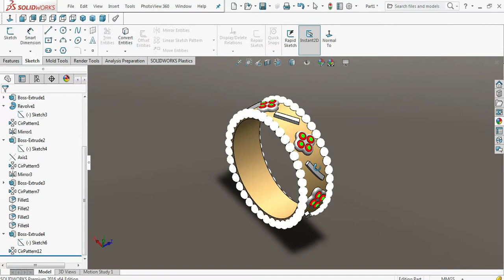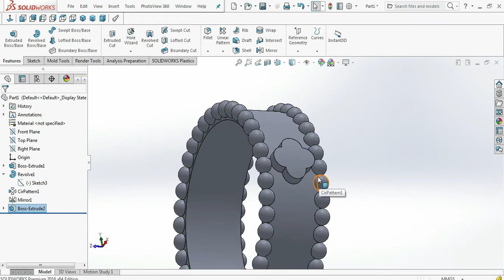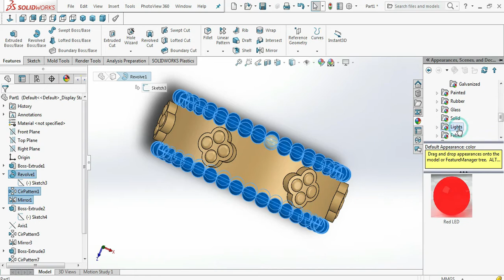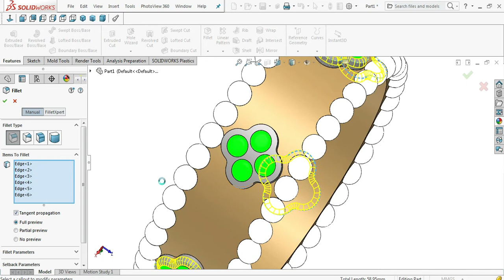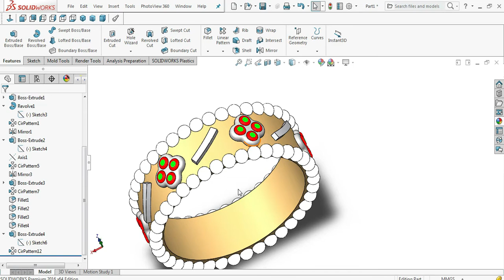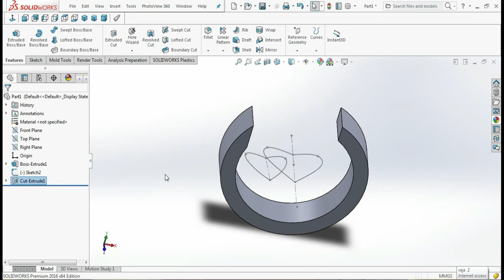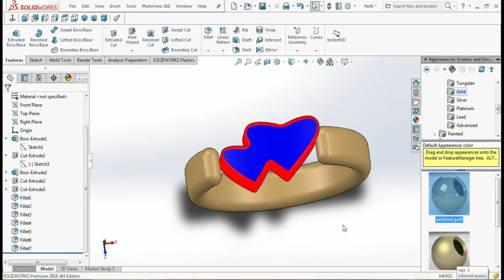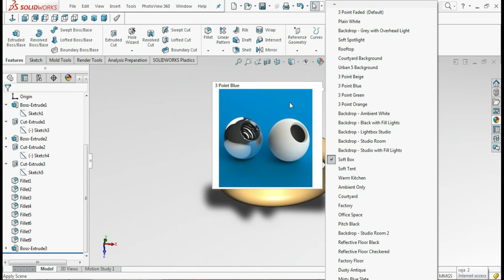ring solidworks solidworkstutorial solidworksdesign engagement coloring ringdesign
This tutorial video is design by Engagement Ring